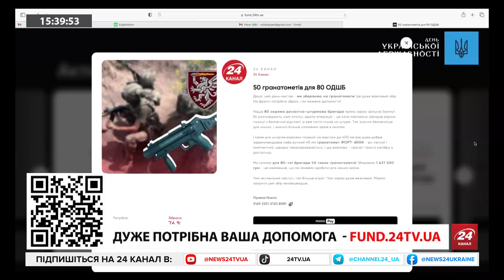ШАРП: Від чого залежатиме УСПІХ ЗСУ на фронті? / Чому НАТО не готовий йти на конфлікт з Росією?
Давид Шарп, військовий оглядач з Ізраїля, дав свою оцінку наступу ЗСУ на окупантів. Також експерт розповів, чому НАТО не наважиться на відкритий конфлікт із Росією.